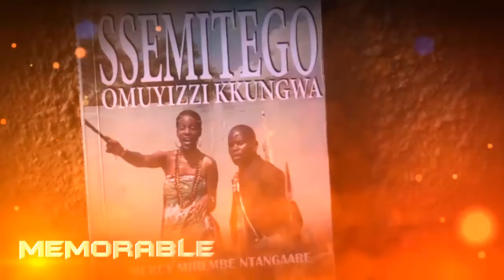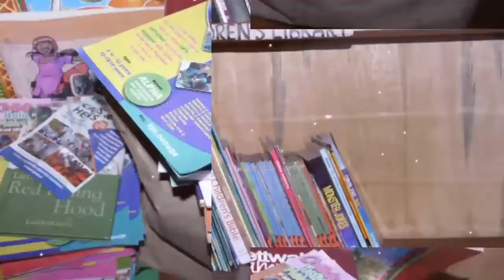MEBO THEATRE LIBRARY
showcasing, some of our published books and other educative books in our MEBO LIBRARY